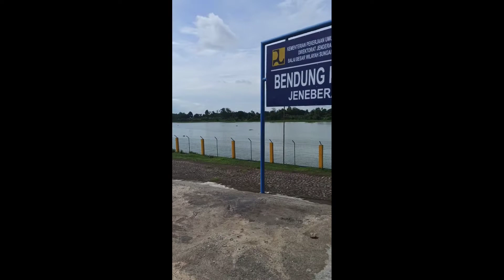walking jalan ke Bendung Karet makassar Fishing Word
jalan jalan ke Bendung karet Makassar Tempanya orang kota makassar mancing